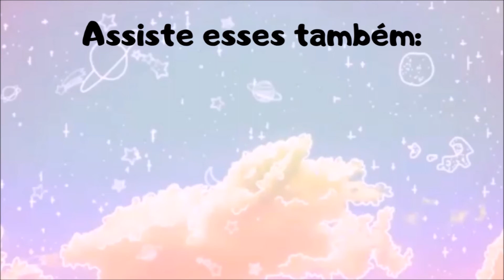LARANJA E AZUL COM CARIMBO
Olá Pessoal!

Tudo bem vocês?

A combinação de hoje é uma combinação que foi feita usando o Ligada no 220V da Colorama, o Amizade da Top Beauty, o Bandeirinha da Diamanty,  Base Fosca da Diamanty e uma estampa de triangulo da plaquinha Qgirl 008.